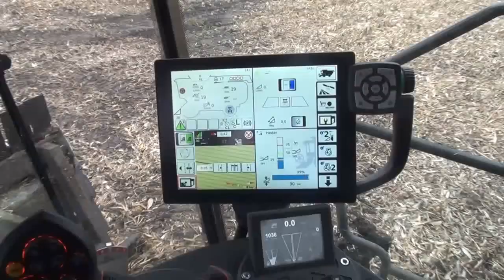Czy Fendt IDEAL 9T boi się wody i błota? – NA GORĄCO!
Fendt Ideal 9T na Kujawach. Spokojnie, to tylko zapowiedź! Już wkrótce pełen reportaż ze zbioru kukurydzy na ziarno w ekstremalnych warunkach. Jak się sprawdził IDEALny kombajn od marki Fendt w wodzie i błocie? Odpowiedź już niebawem. Pozdrowienia i podziękowania dla wszystkich pracowników widocznego gospodarstwa.

Produkcja: Szymon Śpiewak MDF

Wiele ciekawych informacji ze świata maszyn rolniczych i nie tylko znajdziesz na portalu

Fendt Ideal,
kombajn Fendt,
Ideal Polska,
Ideal w błocie,
pokaz Fendt,
kombajny,
kombajn Ideal,
Ideal wtopa,
Fendt wtopa,
wielkie kombajny,
duże gospodarstwa,
filmy rolnicze,
agro video,
maszyny rolnicze,
telewizja rolnicza,
rolnicza tv,
nowości rolnicze,